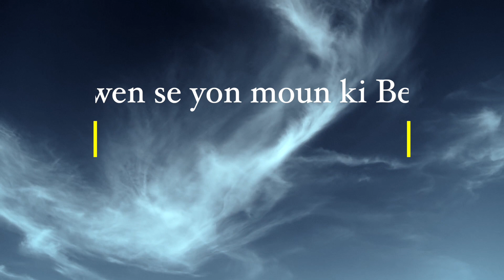"Dieu Prendra Soin de Moi" - Past. Wilbert Jeanty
We are Live on Facebook every Sunday @ 11AM

Restoration Church (Eglise de la Restauration)